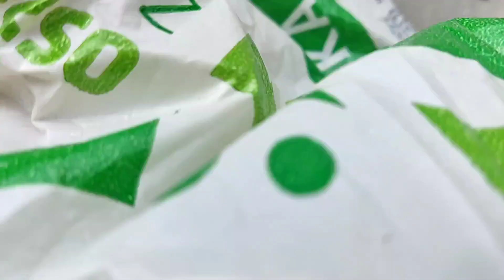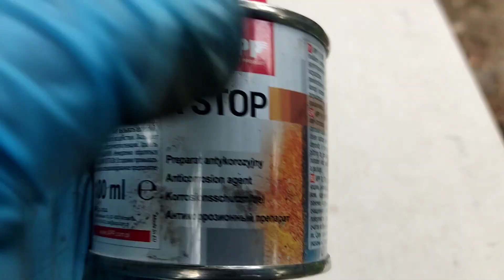renowacja felg Mercedes C124 przed / po , efekt jest kozak !!